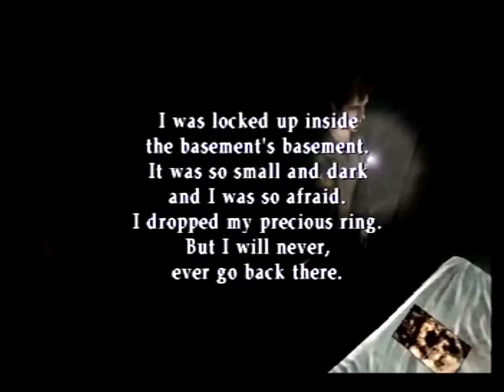We Would Like to Play: Silent Hill 2 Part 13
(dated) movie talk!